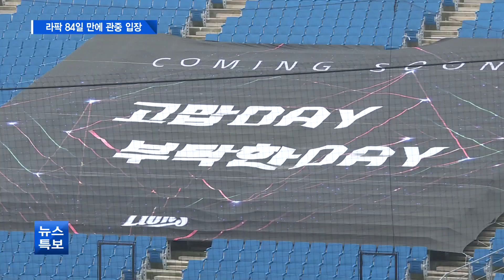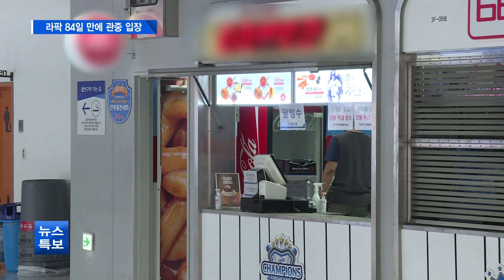[대구] 라팍 84일 만에 관중 입장…어떻게 운영되나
정부의 프로스포츠 관중 입장 재개 방침에 따라 삼성라이온즈파크는 내일(오늘) 홈경기부터 관중 입장이 시작됩니다. 전체 수용 인원의 10%내에서 온라인으로만 예매가 가능하며, 응원도 금지됩니다.